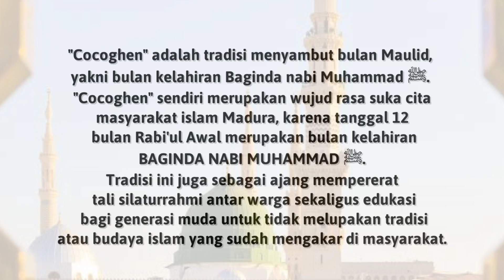MAULID NABI MUHAMMAD ﷺ DI MUSHOLLA DARUL MUTA'ALLIMIN